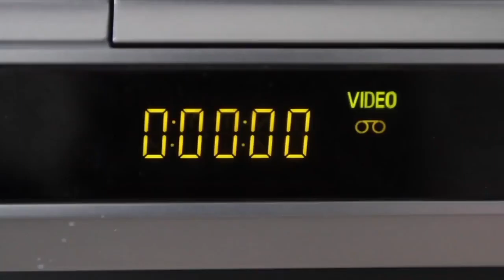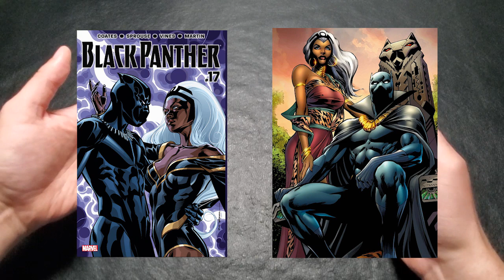Gambit and Rogue Bronze PSP 2000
Support Miguel's kidney transplant journey.